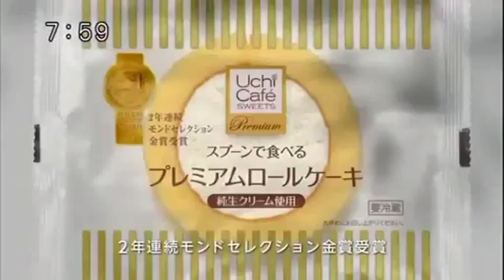Japanese commercial logos #9 Slow